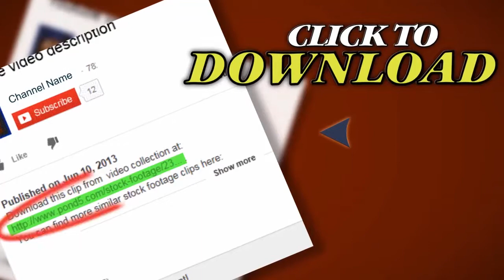Sexy Female Dances. Stock Footage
Thank you for visiting our page Sexy Female Dances. Stock Footage"